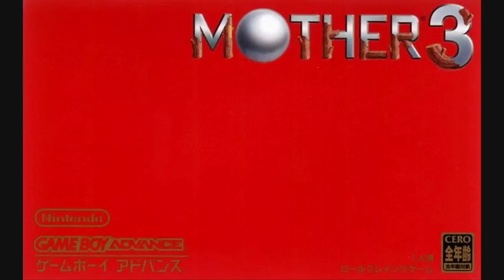Mother 3 As You Wish (Yamaha XG MIDI)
An XG MIDI of the song "As You Wish" in Mother 3.